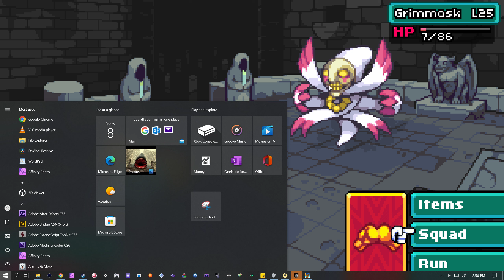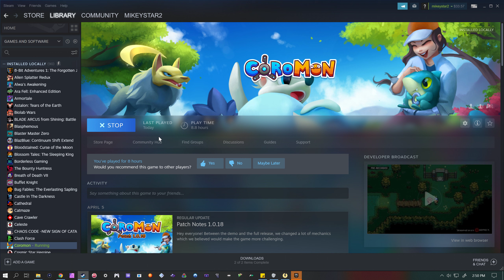Coromon - Ep7 - Spook Town